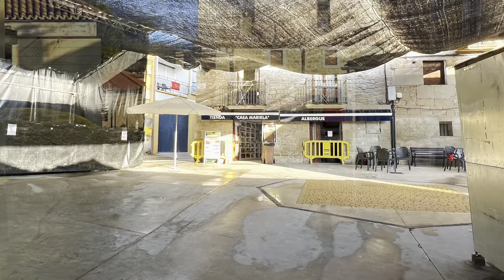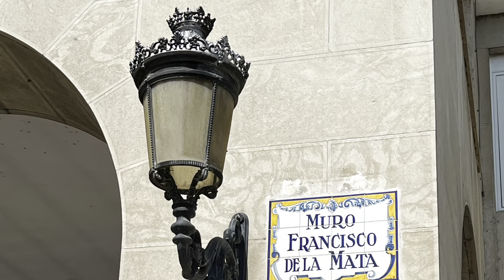#11 Torres del Rio to Logroño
No walking mileage

Well, they say that everyone has to walk their own Camino.  I guess that means whatever works for you.    Today, we did just that.  Because of Karl’s sinus infection and both of our terrible night sleep due to the fiesta outside our window, we decided that both of us would take a taxi to our reserved apartment in Logroño.  The taxi ride was terrifying!  It may have been that we haven’t driven in a car in a while and we are used to moving at a snail’s pace, or it may be that our taxi driver’s speed was about 130/140 km in an 80 km zone.  I felt like I was on an amusement park ride!  We were very concerned that she was going to hit pilgrims walking in the road.  We both thought we might crash, as we had a firm grip on the safety handle.  As soon as we arrived in the city we told the driver that this was a perfect place to drop us.  Once we were out of the car and had our packs in hand, we sighed a big sigh of relief and thanked God we were still alive.  We literally needed to find a place to sit and recover.

Our apartment wasn’t supposed to be ready until 3 p.m., but our host made it available to us as soon as it was cleaned so Karl could rest.  Until the space was ready for us, we did some exploring and got some coffee and danish at a cute café/bar, went to a small farmer’s market, walked around the city for a bit,  and then waited in the plaza until the apartment was ready.

We thought the children’s slide in one of the plaza’s looked really fun.  The kids climbed up the ladder, went into the giants mouth, disappeared inside the giant, and then came out the under the giant’s chair.  The children were having so much fun.

We met up with some Camino friends for dinner.  Starting tomorrow Gai and Phil will transition from walking the Camino to biking the Camino. When they get to Astorga they will transition back to walking all the way to Santiago.  Tonight is the last time we will see them on the Camino.  Tracy also joined us for dinner.  She is on a similar pace as we are, so it is highly likely that we will see her on a regular basis.

We have enjoyed watching Spanish families playing in the plaza, drinking and eating together.  There is a lot of laughter.  It seems that the Spaniards have a much better work/life balance than Americans.  They are very family oriented.  Everyone we have met has been very helpful.  Sometime it takes a village to keep a pilgrim going in the right direction.  When we are confused, or we have to stop and look around to find the next scallop shell sign or a yellow arrow,  the locals will start pointing in the direction of the Camino.  One song that Karl has started singing is an old Ace of Base song “I saw the sign…I opened up my eyes, I saw the sign.”

Hopefully we will start walking again tomorrow.  It will be a shorter walk since we don’t know what Karl will be feeling up to.